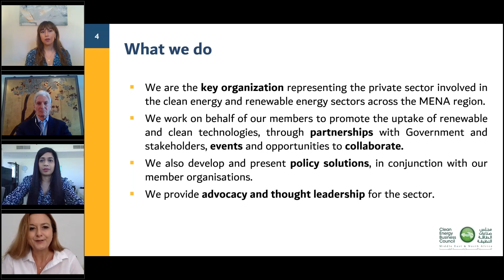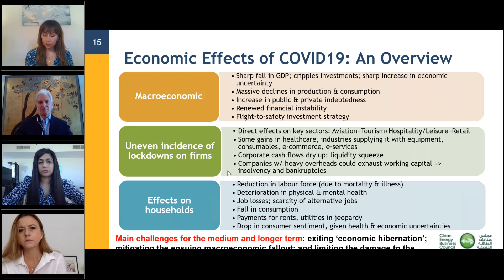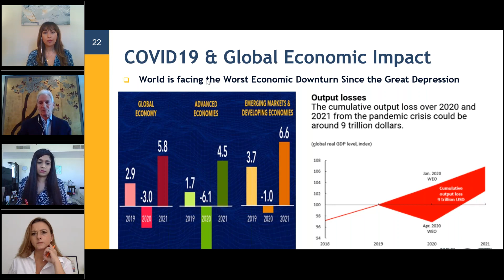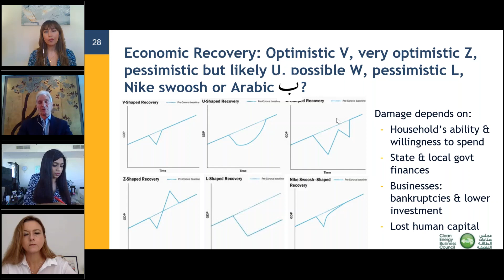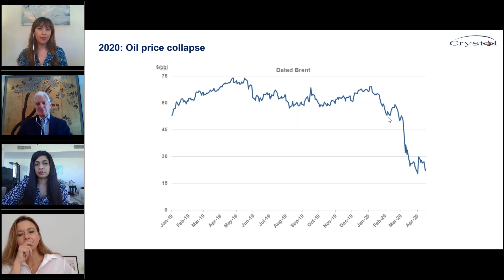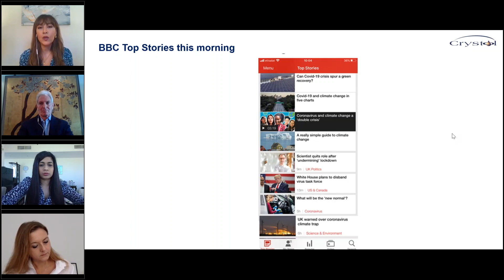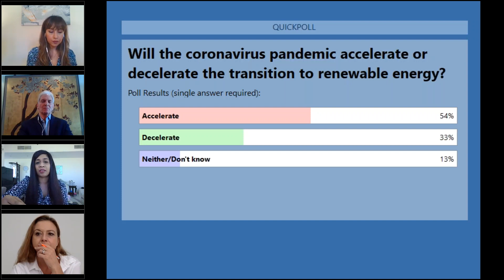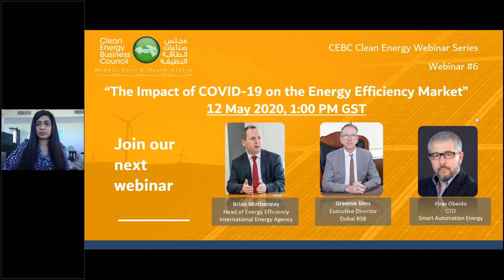A Pandemic, Oil Price Collapse, A Recession Is the Future still Green | 6 May 2020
Our experts, Dr. Nasser SAIDI, Chairman of the Clean Energy Business Council (CEBC) and Dr Carole Nakhle, CEO of Crystol Energy, discuss the current state and outlook of oil and gas markets and implications for energy transition and the impact of COVID-19 on the clean energy sector and the energy transition in the MENA region.